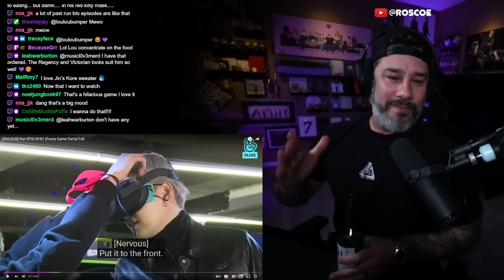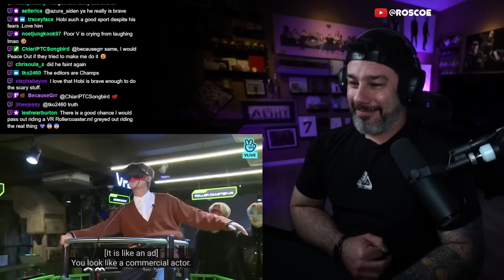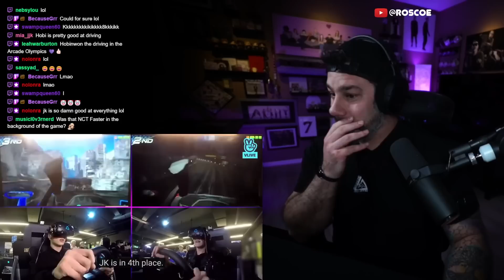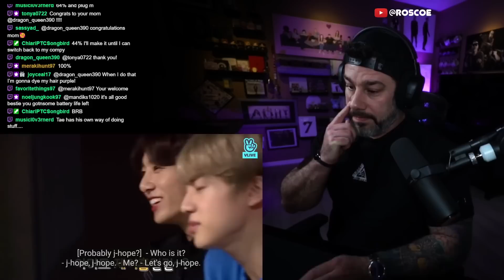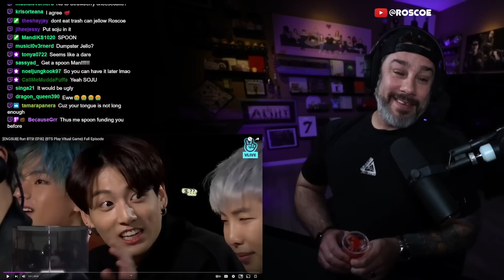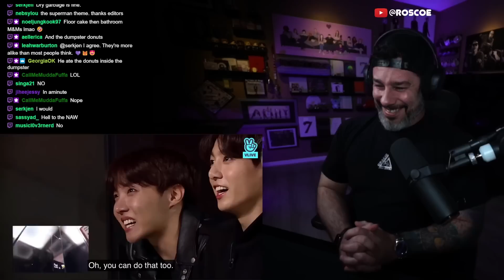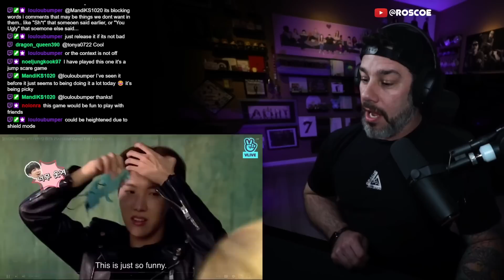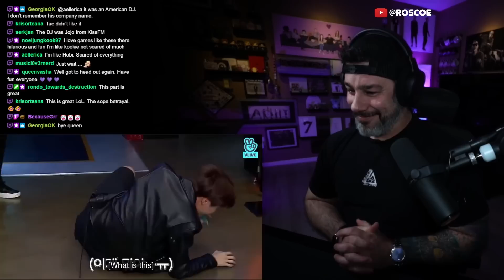Director Reacts - Run BTS! EP. 81 & 82 - 'VR Gaming'